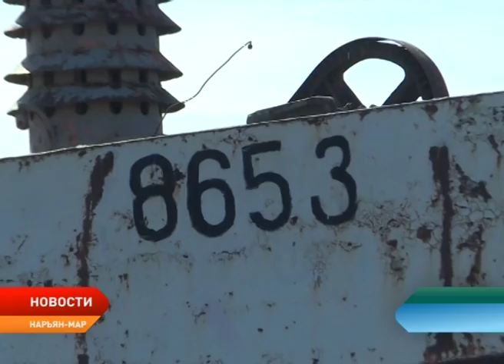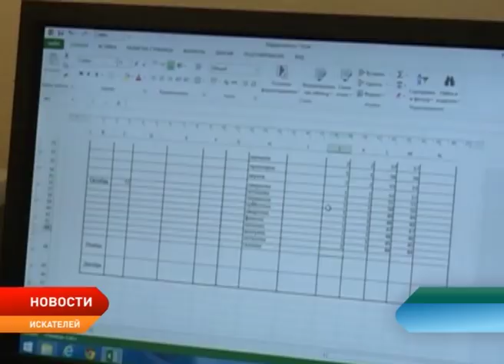Новости Ненецкого округа от 13.07.2018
Приоритетная версия - неисправность техники. Стали известны преварительные результаты расследования крушения пассажирского самолёта в аэропорту Нарьян-Мара.
Работы на глубине. В столице региона приступили к промывке скважин на центральном водозаборе. Как это повлияет на качество питьевой воды?!
Долгожданное переселение. На Колгуеве построят четыре дома. Новые квартиры получат сразу 12 семей.
Привет, "Артек"! 10 юных жителей региона сегодня отправились на полуостров Крым. В знаменитом лагере стартует международная смена "Дружба".
Красота да и только! Региональное отделение Союза пенсионеров России запустило новый проект под названием "Время перемен". Чему обучают пожилых людей?!